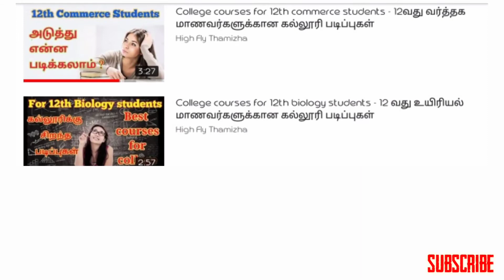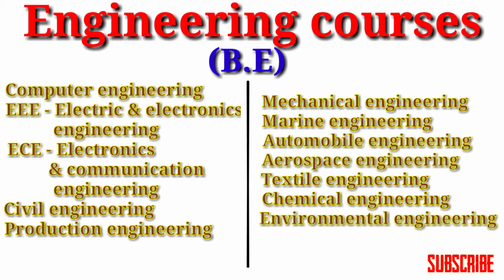College courses for 12th Computer Maths students- 12வது | High Fly Thamizha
Various engineering & computer courses are included in this video, so don't skip the video.